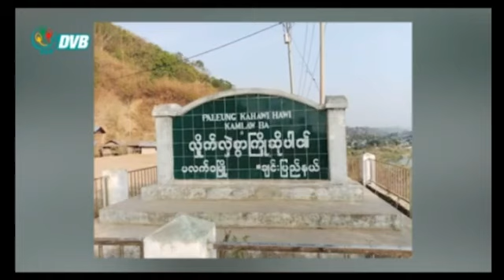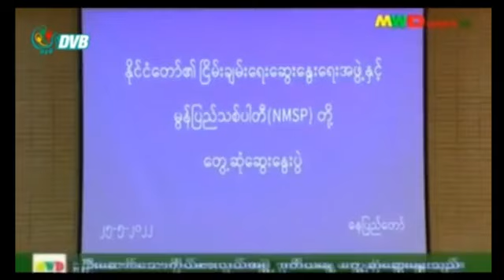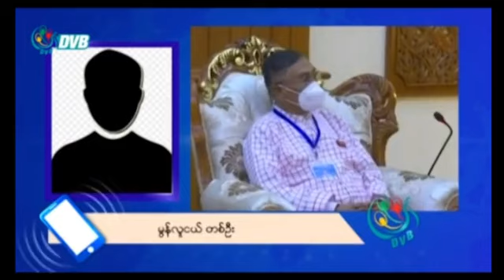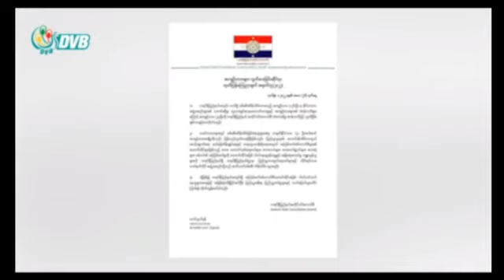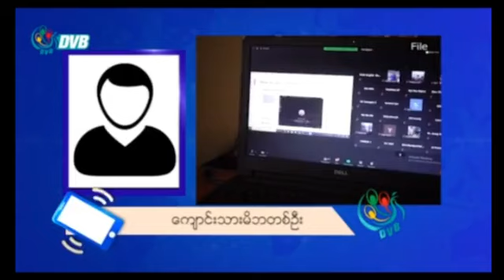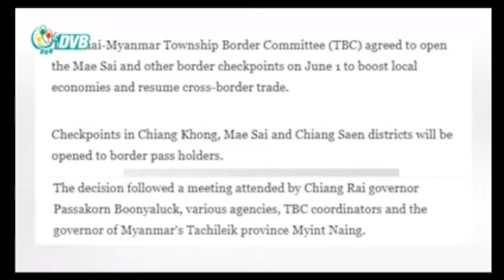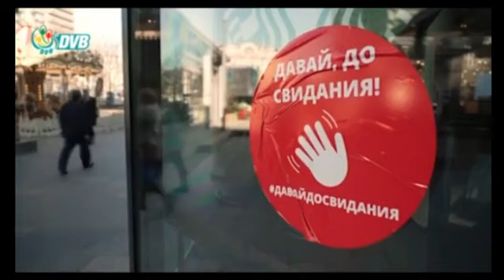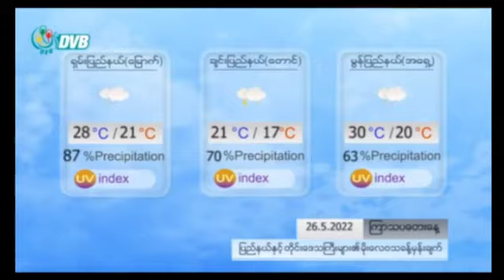ဒီဗွီဘီ ရုပ်သံ ၂၆ရက် မေလ ၂၀၂၂ သတင်း - DVB News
- ဒေါ်အောင်ဆန်းစုကြည်ကို စစ်အုပ်စုက မတရားဖမ်းဆီးထားသည့်အပေါ်ကုလသမဂ္ဂသို့ တိုင်ကြား။